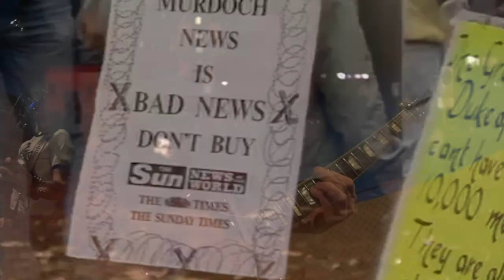Thatcher's Snatch - Wapping Dispute (Official Video)